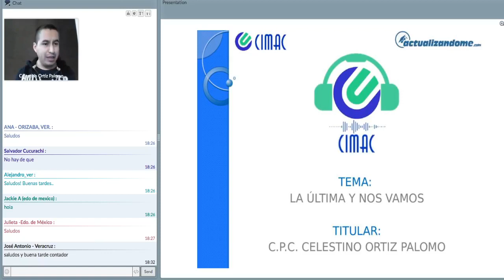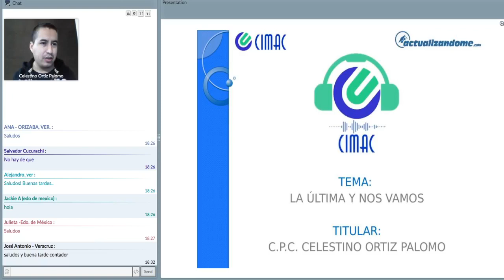Frecuencia CIMAC - Escritorio virtual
Con el Mtro. Celestino Ortíz Con el tema ESCRITORIO VIRTUAL.